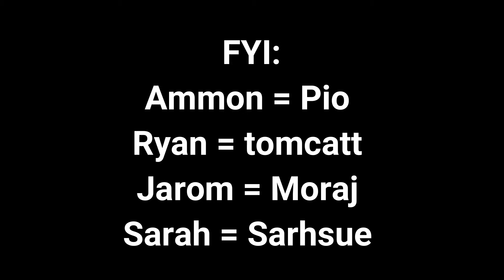The REAL First Vlogs! | My Origin Vlogs 1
Well, it looks like I was making vlogs before I even knew what they were! Special thanks to my mom and dad for taking these videos and for being so awesome and encouraging!

-T&J Ent.-